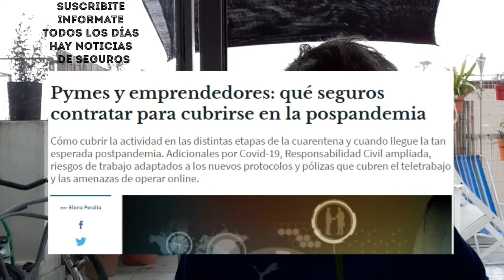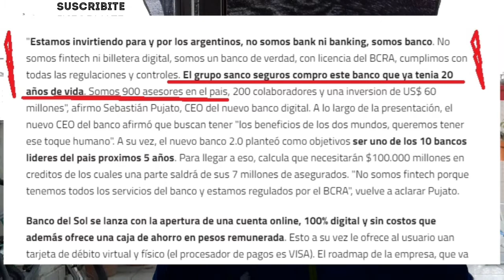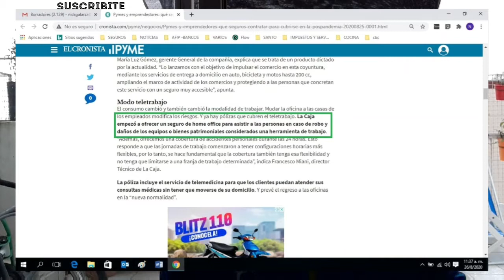26A. Seguros a Pymes: hay...que ofrecer SANCOR, MAPFRE.IAM, SMG, MET. Arde el Sindicato del Seguro!